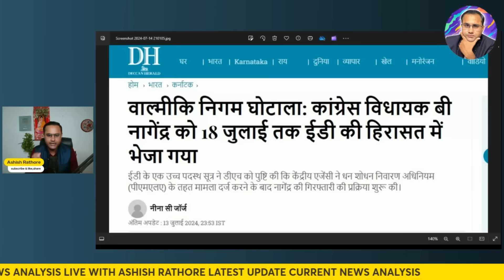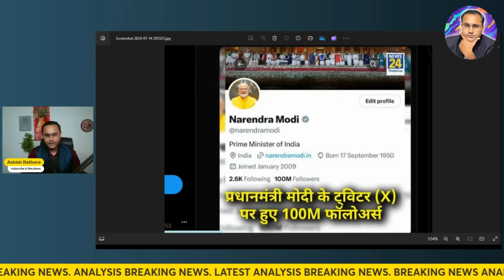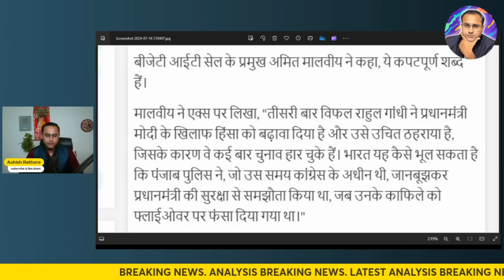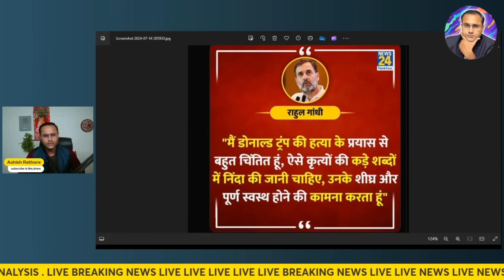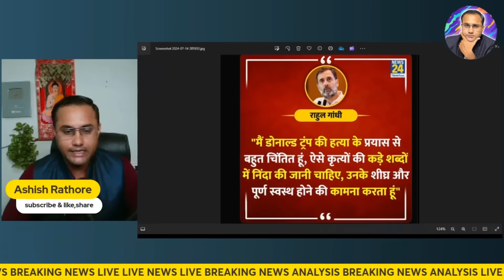पप्पू फेल हो गया । राहुल क्यों नहीं गए अंबानी शादी में ! कॉंग्रेस विधायक हुआ गिरफ्तार